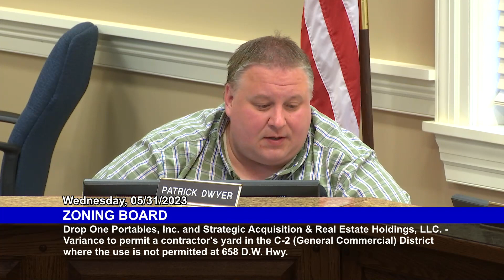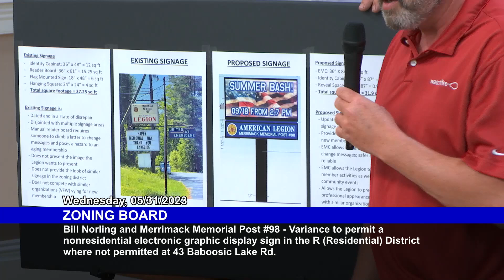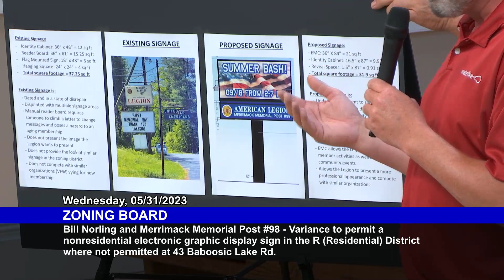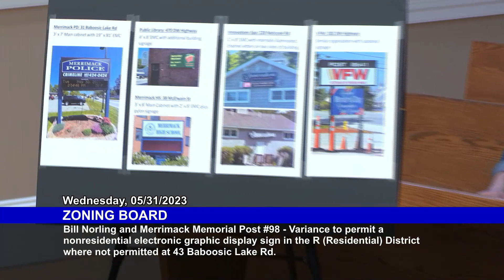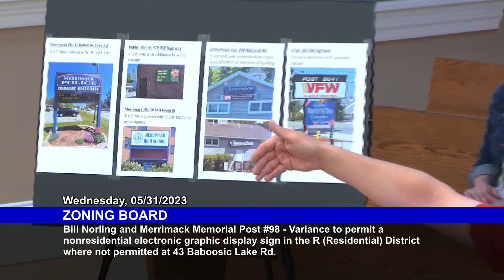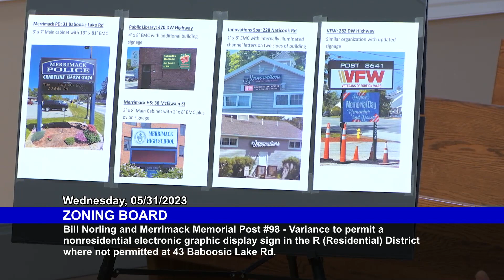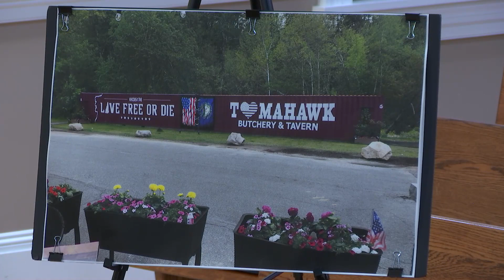Zoning Board: May 31, 2023